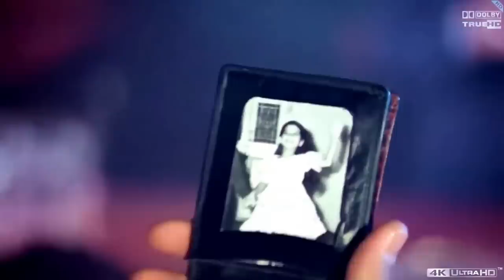Mujhe Peene Ka Shauk Nahi | 4K Video Song | Coolie | Rishi Kapoor, Alka Yagnik | 90s Superhit Songs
Song ;- Mujhe Peene Ka Shauk Nahi
Singer :- Shabbir, Alka Yagnik
Starcast :- Rishi Kapoor
Movie :- Coolie 1983

Lyrics :-

Mujhe Pine Kaa Shauk Nahee, Pita Hu Gam Bhulane Ko - (2)
Teree Yade Mitane Ko - (2) Pita Hu Gam Bhulane Ko
Mujhe Pine Kaa Shauk Nahee, Pitee Hu Gam Bhulane Ko - (2)
Teree Yade Mitane Ko - (2) Pitee Hu Gam Bhulane Ko
Mujhe Pine Kaa Shauk Nahee, Pita Hu Gam Bhulane Ko

Lakho Me Hajaro Me Ek Too Naa Najar Aayee - (2)
Teraa Koyee Khat Aaya Naa Koyee Khabar Aayee
Kya Tune Bhula Dala -2 Apne Iss Divane Ko
Mujhe Pine Kaa Shauk Nahee, Pitee Hu Gam Bhulane Ko

Khoyee Woh Kitabe Dil Jis Dil Kaa Hai Yeh Kissa - (2)
Ek Hissa Hai Pas Mere Tere Pas Hai Ek Hissa
Mai Pura Karu Kaise Iss Dil Key Fasane Ko

Mil Jate Agar Abb Ham Aag Lag Jatee Panee Me - (2)
Bachpan Kee Wahee Dostee Ho Jatee Javanee Me
Chahat Me Badal Dete -2 Ham Iss Dostone Ko